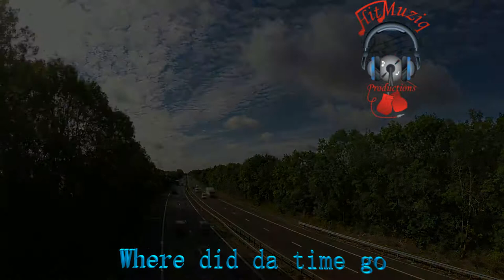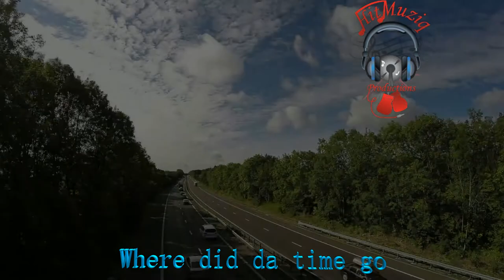Drake x J. Cole x Partynextdoor ‘Where did da time go’ Type Beat by HitMuziq Productions || 2020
▶️ Follow HitMuziq Prod.

🔴USAGE🔴
** This beat is not free. You must purchase a lease or exclusive to use this beat. It is only free for non-profit use **
ANY USE of my beats (Including leased beats) REQUIRE CREDIT IN THE TITLE (Prod. By HitMuziq Productions). Any social media use of my beats requires credit to me IN THE CAPTION @hitmuziqprod. The free version of this beat is available for non-profit, evaluation purposes only. This means YouTube or Soundcloud use with NO monetization. The free version of this beat is NOT available for streaming services such as Spotify or Apple Music!

Video made with FL-Studio ZGameEditor Visualizer plugin Effect author credits: "Polar", author: K+OBV10U3_NINJA "MeshText", author: Jph Wacheski